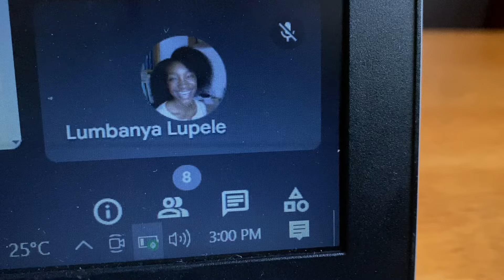My first week at my corporate job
My first week at my cooperate job was very exciting yet tiresome but I loved every bit of it
FAQ
Name: Lu Mazing
Birthday: 5 July 2001
camera: iPHONE 6S+
editing software: iMovie
Where do you get your music from? YOUTUBE STUDIO AUDIO
Do you make money on youtube? Yes
What are you studying? Mathematics and Statistics
What kind of content do you make? University student lifestyle videos and maths related content.

I help to show what its like being a student in Zambia. As you may know I never thought I would study in Zambia and so I share my experience.

I believe that it is important to work hard in school but also have fun and enjoy your non school related hobbies.